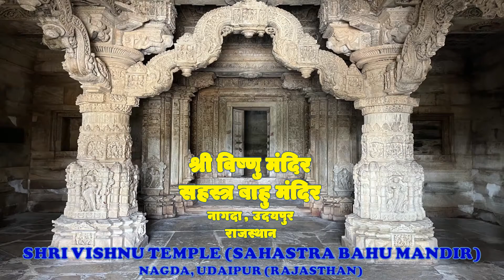सास बहु मंदिर उदयपुर राजस्थान | History of saas bahu mandir in hindi | saas bahu temple udaipur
Hi,

I am a travel RJ and I explore the historical, natural, and hidden tourist place of India.

about this,

वास्तुकला के बेजोड़ नमूने को पेश करती हुई ये मंदिर राजस्थान के उदयपुर में स्थित सहस्त्रबाहु का मंदिर बेहद खूबसूरत है। बताया जाता है कि इस मंदिर के आस-पास कभी मेवाड़ राजवंश की स्थापना हुई थी। जिसकी राजधानी नागदा थी। इसी के वैभव की याद दिलाता है ये सास-बहू का मंदिर। सास-बहू का ये खूबसूरत मंदिर 1100 साल पुरानी बतायी जाती है।
कच्छवाह वंश के राजा महीपाल ने इस मंदिर का निर्माण 10 वीं या 11 वीं शताब्दी में करवाया था। महिपाल की रानी भगवान विष्णु की भक्त थीं। राजा अपनी प्यारी पत्नी के लिए बहुत दयालु और उदार था, इसीलिए उसने इस मंदिर का निर्माण करवाया। वह चाहता था कि वह अपने इष्ट भगवान विष्णु की शांति से पूजा करे। बाद में, जब राजकुमार का विवाह हुआ, तो उसकी पत्नी के लिए एक और मंदिर का निर्माण किया गया, जो भगवान शिव की उपासक थी। इस प्रकार, भगवान शिव को सम्मान देने के लिए मंदिर विष्णु मंदिर के बगल में बनाया गया था।
सास बहू मंदिर विभिन्न देवी-देवताओं के पांच से दस छोटे मंदिरों का समूह है। जहाँ विशेष अवसरों के दौरान भगवान विष्णु की मूर्ति रखने के लिए सामने की जगह में मंदिर का एक मेहराब है। मंदिर में अलग-अलग तीन दिशायों के तीन तीन दरवाज़े हैं। जिसके प्रवेश द्वार पर, देवी सरस्वती, भगवान ब्रम्हा और भगवान विष्णु की मूर्तियाँ स्थापित हैं। मंदिर की जटिल नक्काशी और वास्तुकला अविश्वसनीय रूप से भव्य हैं। सास बहू मंदिर का विशाल परिसर चौड़ाई में 22 मीटर और लंबाई में 32 मीटर भूमि में फैला हुआ है। जिसमे मंदिर की दीवारों में 10 वीं शताब्दी की विशेष नक्काशी है। और मंदिरों का मुख्य द्वार एक मानक द्वार से है जो मध्य खंड में लिंटल्स और बहु-लोब वाले मेहराब की शानदार नक्काशी से सुसज्जित है।
कहते हैं सास-बहू मंदिर में त्रिमू्र्ति यानी ब्रह्मा, विष्णु और महेश की छवियां एक मंच पर खुदी हुई हैं। साथ ही दूसरे मंच पर राम, बलराम और परशुराम के चित्र भी लगे हुए हैं। मेवाड़ राजघराने की राजमाता ने मंदिर भगवान विष्णु को और बहू ने शेषनाग को समर्पित कराया गया था। कहते हैं यहां कभी मंदिर मे नहीं है। ये अपने आप में ही अचम्भे वाली बात है कि मंदिर के परिसर में एक भी प्रतिमा नहीं है।
बताया जाता है कि एक दौर ऐसा भी था जब सास-बहु का ये मंदिर बंद करवा दिया गया था। कहा जाता है कि दुर्ग पर मुगलों ने जब इस पर कब्जा किया था तो सास-बहु के मंदिर को चूने और रेत से भरवाकर बंद करवा दिया था। इसके बाद मंदिर किसी रेत का टापू लगने लगा था। जब अंग्रेजों ने दुर्ग पर कब्जा कर लिया था तब मंदिर को दुबारा से खुलवाया गया।
बताया जाता है कि मंदिर में सबसे पहले भगवान विष्णु की स्थापना हुई थी इसलिए इसका नाम सहस्‍त्रबाहू पड़ा था। जिसका मतलब होता है 'हजार भुजाओं वाले'। बाद में सही तरीके से न बोल पाने की वजह से प्राचीन सहस्‍त्रबाहू मंदिर सास-बहू मंदिर हो गया।
सास बहु मंदिर,सास बहु मंदिर उदयपुर
history of saas bahu mandir in hindi
saas bahu temple of udaipur
saas bahu temple
saas bahu mandir
saas bahu mandir udaipur
सास बहु मंदिर उदयपुर राजस्थान
उदयपुर की सहस्त्रबाहु मंदिर का इतिहास
सहस्त्रबाहु मंदिर,सहस्त्रबाहु मंदिर का इतिहास
sas bahu temple udaipur
1100 साल पुराना है सास-बहू मंदिर
saas bahu temple story
सास बहू मंदिर कहां स्थित है
सास बहू मंदिर राजस्थान,पधारो म्हारे देश
saas bahu temple udaipur rajasthan